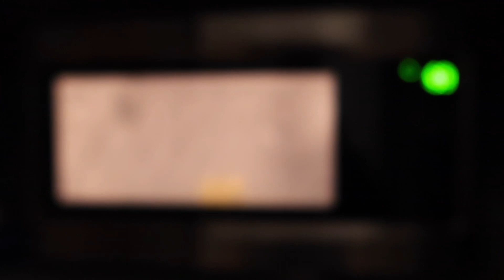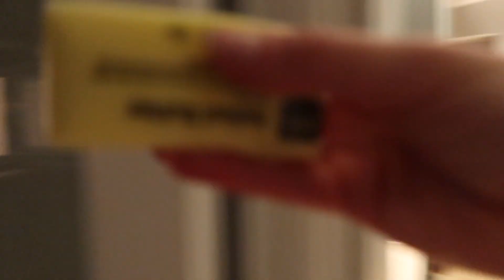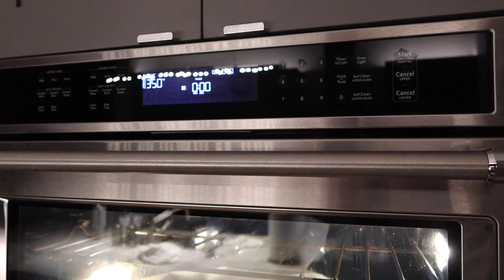VLOG: Weekend Night In | New Skincare Routine | Bake Cookies with Me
Hellllooo Friends -

Spend a Saturday night with me!!! See my new TikTok-based skincare routine, bake some of the best gluten free cookies I've ever had, check out my new workout set from Vuori and Lululemon, annnnd see my newest decor additions to my living room/couch.